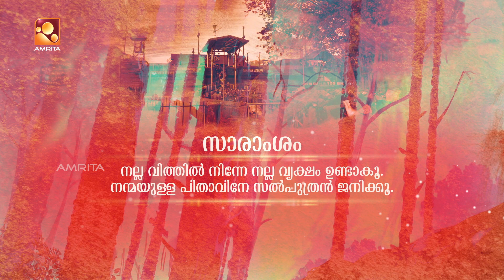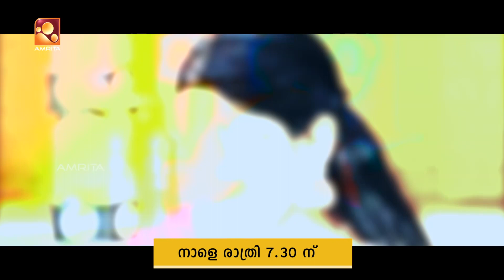AYYAPPA SARANAM |അയ്യപ്പശരണം | AmritaTV | Episode - 11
Ayyappa Saranam is devotional serial by Amrita Television. This serial showcases the real story of Lord Ayyappa. It reveals the exact history and exact background of Sabarimala and the Diety.

Leading Actors - Kausik Babu (Ayyappa Fame)